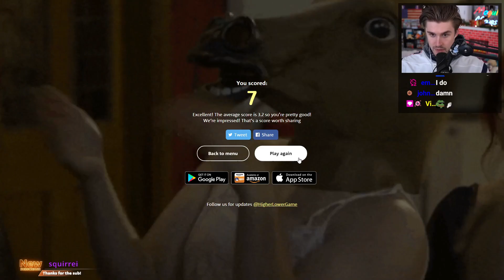Ludwig on people with tourettes